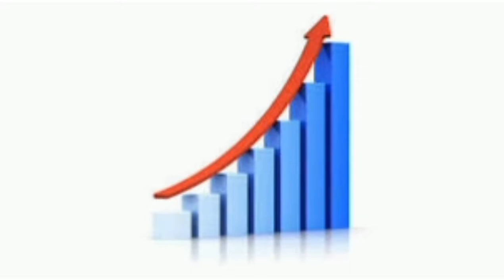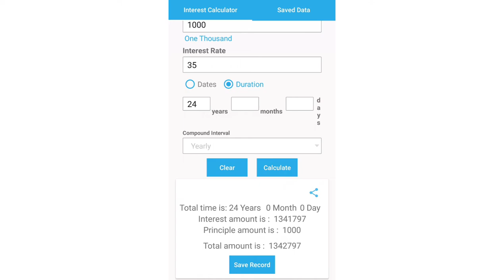१ हजारको लगानी १० लाख हुने | compound interest | IPO NEPSE latestupdate| bonus share | right share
१ हजारको लगानी १० लाख हुने | value interest | compound interest | NEPSE | bonus share | right share,

nepali share bazar news, nepali share market app, share market upcoming ipo,nepali share news,nepali share market king.nepali share app.nepali share khabar,nepali share market training
Stock markets,How to start share market business,How to invest in share market in nepal,Share bazaar in nepalShare bazaarNepal share market online trading,Nepal share app.Share market basics for beginners in nepali,Share market basics for beginners in nepal, market,Upcoming ipo 2021 in nepal,Ipo share market in nepal,UpcominglpolnNepal,Upcoming Ipo In